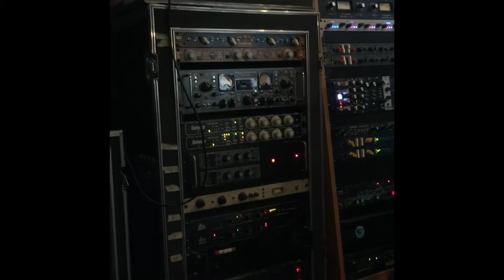Original by Lee Evans recorded in Seattle at RedRoom Studios